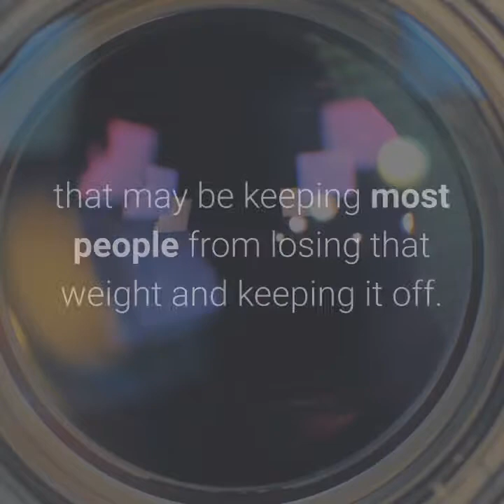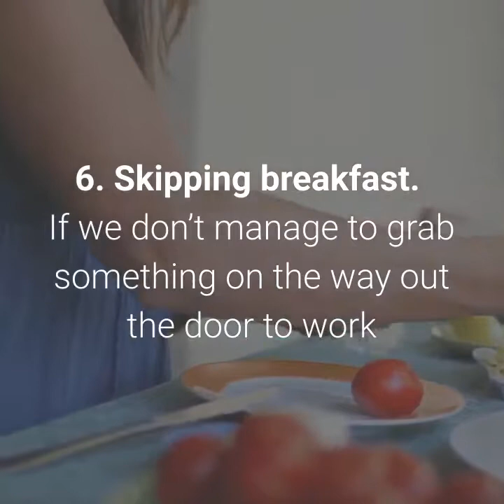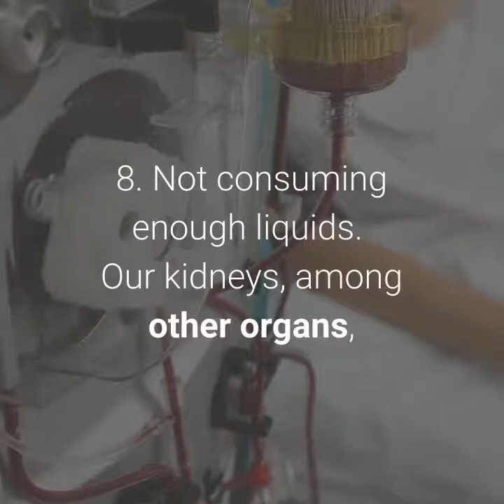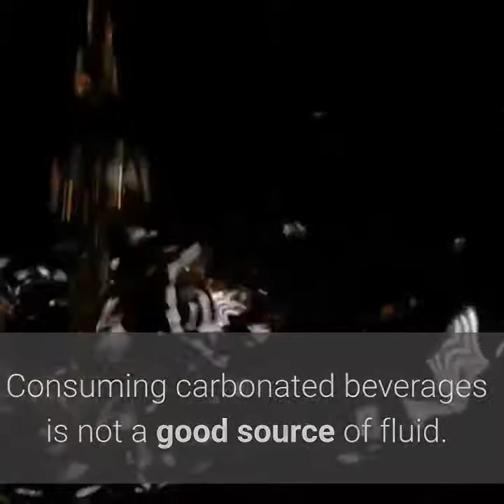8 Bad Habits That Make You Fat - Weight Lose Journey!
8 Bad Habits That Make You Fat

In today’s video we’ll explore 9 bad habits that may be keeping most people from losing that weight and keeping it off.
1. Eating before going to bed
Most likely, we eat late at night because it’s a habit – not because we are hungry. If you were to keep track of all you ate at bedtime for one week, you may notice a pattern. You may be consuming something sweet and high in calories. If you feel you must eat something, select a piece of fruit.
2. Sleeping poorly
Keeping a set sleep schedule should enhance your sleep. If you don’t have any set time to go to bed, your body’s chemistry may get out of synch.
This creates hormonal imbalances that trick you into believing you will only be satisfied if you eat.
3. Eating while distracted
Flopping down on the couch to watch TV after a long day can be relaxing. But before long you may begin to snack without even paying attention to what you are consuming.  The American Journal of Clinical Nutrition conducted a study that revealed distractions result in a person eating 50 percent more calories. Just make sure the next time you sit down with your laptop or tv that snacks don’t mysteriously join you.
4. Stress and anxiety
These two words can be your worst enemies. They can increase your weight and disrupt your quality of life.  When we experience these feelings, we are confronted with “emotional hunger.” When this strikes, we tend to eat more. Our immediate urge is to relieve this distress by eating sweets or junk food.
These are indeed serious issues, but if you must eat, try to first consume a piece of fruit with water or tea.
5. Eating quickly
Our generation is always in a hurry. We are a mobile society and eat on the run. Often, we don’t take time to properly chew our food. If we did, we would be more satisfied by feeling full. It generally takes twenty minutes to eat, if we chew each bite slowly.
6. Skipping breakfast
If we don’t manage to grab something on the way out the door to work or school, we may just skip breakfast entirely. Most dieticians and health care professionals agree that breakfast is the most important meal of the day. Our food in the morning activates our metabolism. And once that switch is turned on, it tends to stay powered up all day. Without a good metabolism rate, it’s nearly impossible to burn calories. Your first meal of the day should include proteins, a small portion of a healthy fat food, and combined complex carbohydrates.
7. Excessive salt
An accumulation of salt isn’t good for your weight, but it can also cause fluid retention. When there’s too much fluid, this may have a negative impact on your blood pressure. If flavor is what you are looking for, try other ways to spice up your meal.
8. Not consuming enough liquids
Our kidneys, among other organs, have difficulty functioning properly when they don’t have enough water. For one thing, toxins can accumulate. To stay hydrated, experts suggest drinking at least 2 liters of water daily. This will lead to better elimination of waste and also prevent excess fluid buildup. One way to stay hydrated is to drink tea or natural juices. Consuming carbonated beverages is not a good source of fluid. This will only lead to weight gain because of their high levels of sugar.

16 Ways Eggs Help You Lose Weight ,Foods You Can Eat a Lot of Without Getting Fat,8 Ways to Lose Weight Fast with Exercise , Easy Ways to Lose Weight, How To Burn Belly Fat, Weight Loss Tips At Home, Weight Loss Tips To Make Things Easier and Faster, How To Lose Weight Fast At Home, Eat to Lose Weight, lose weight exercise, lose weight food, Foods For A Flat Belly, Diana Health coach, weight loss transformation, weight loss journey, weight loss story, fitness health, weight loss inspiration, How To Burn Belly Fat Without Exercising, Weight Loss Journey, without dieting, 20 Weight Loss Tips That Are Actually Evidence-Based,,8 Bad Habits That Make You Fat